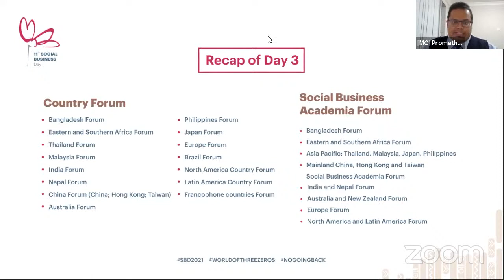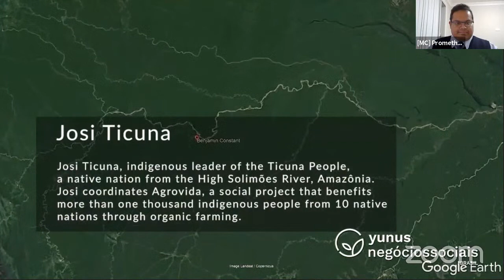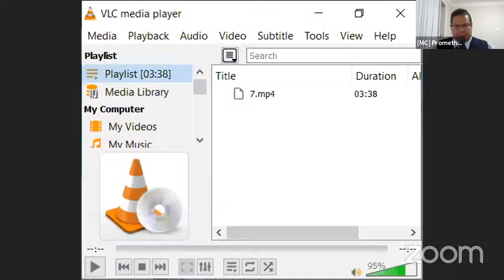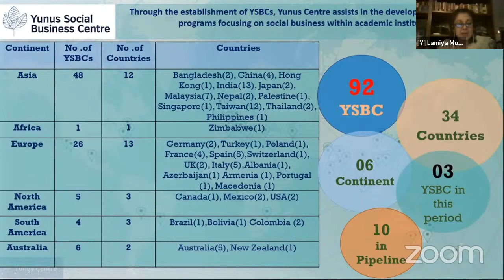Welcome Notes: Day 4 - 11 Social Business Day